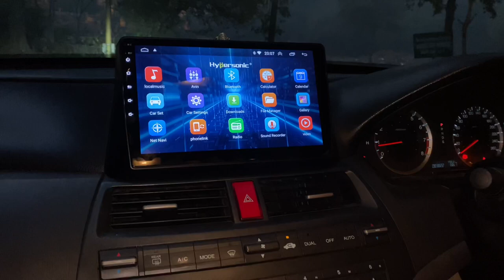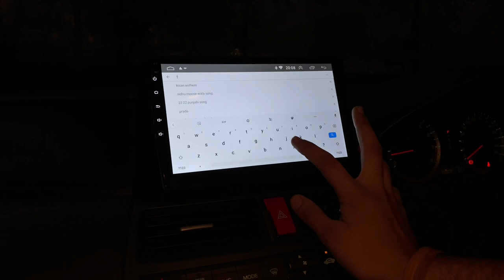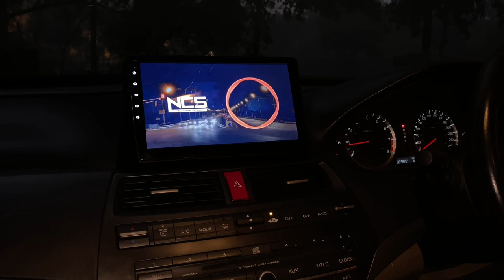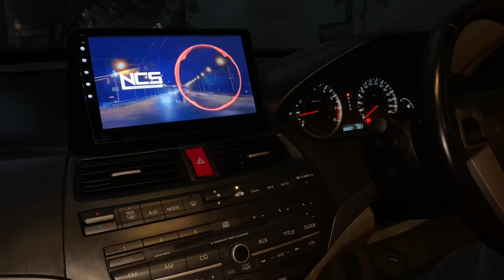Honda Accord headlights import from (korea)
To get your car modified

I hope that you would love our work and appreciated and keep supporting guys thank you so much once again hope that you love it.